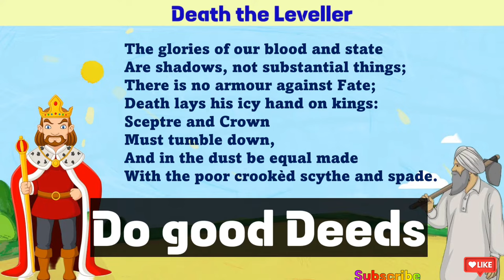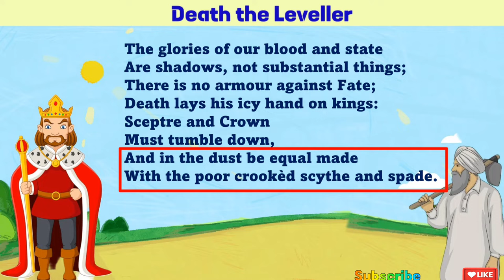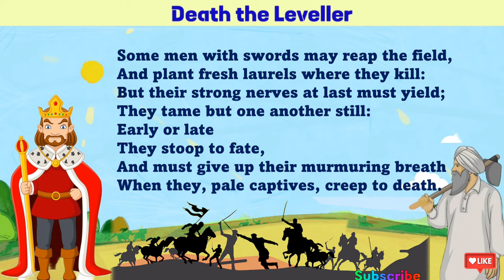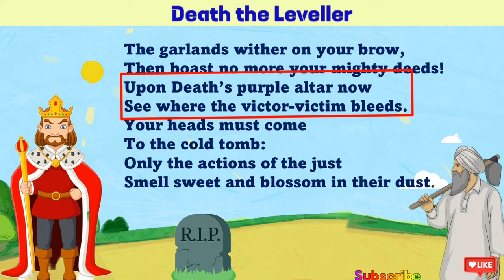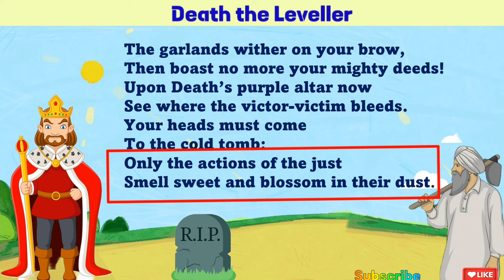Death The Leveller by James Shirley Kannada Explanation/Summary